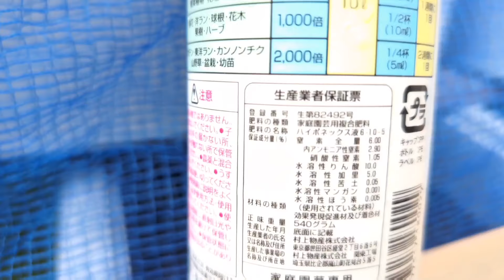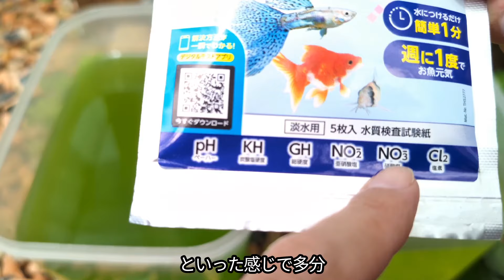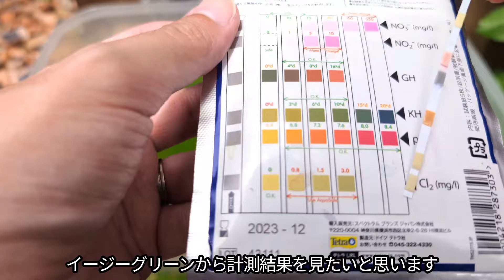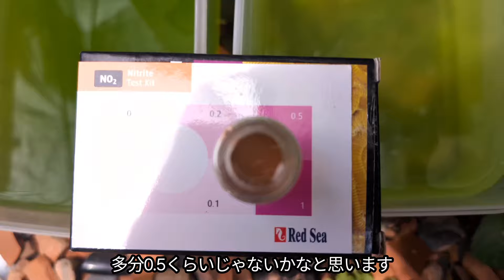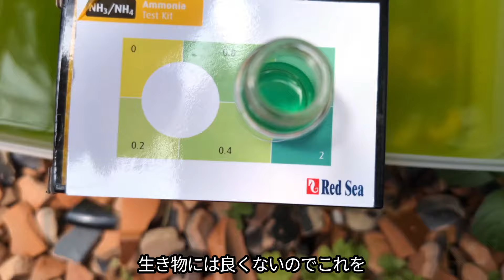ハイポネックスで作った青水をめだかに使うべからず【メダカ】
久々の人工グリーンウォーターの検証です✨